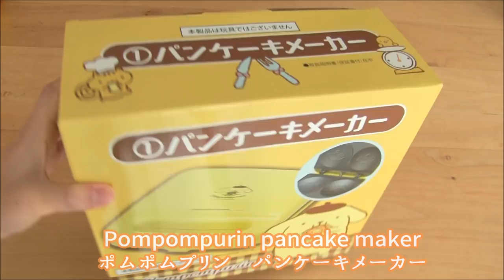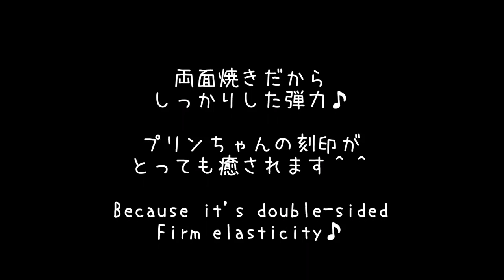Pancake maker collection【○○メーカー★コレクション】ポムポムプリンのパンケーキ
Pancake maker collection【パンケーキメーカー★コレクション】
私のコレクションしている○○メーカーシリーズです。今回はプリン氏♪
※こちらはサンリオクジの商品なので非売品です。

材料
（公式では170mlの牛乳とありましたが、生地がゆるかったので少なくしています。）
パンケーキミックス（200g）
牛乳（150ml)
卵（１）

Pancake mix (200g)
Milk (150ml)
Egg (1)